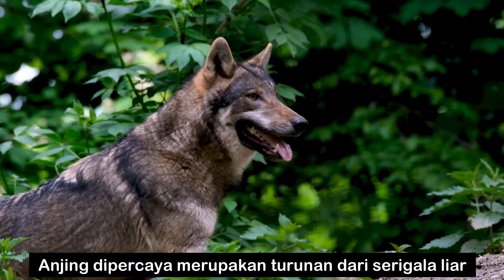SERIGALA ! MAMALIA PREDATOR MIRIP ANJING - WILDSIDER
Video ini akan menunjukan kepada anda bagaimana serigala dan anjing memiliki asal nenek moyang yang sama. Ini dapat menjadi video footage serigala yang memuaskan.
Tolong Nikmatilah...